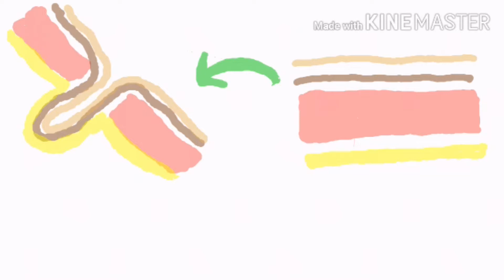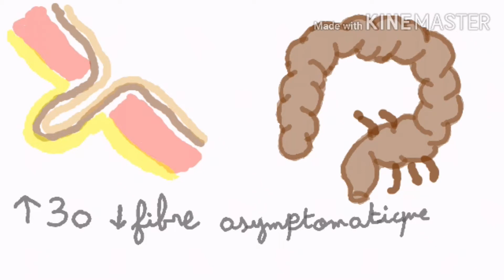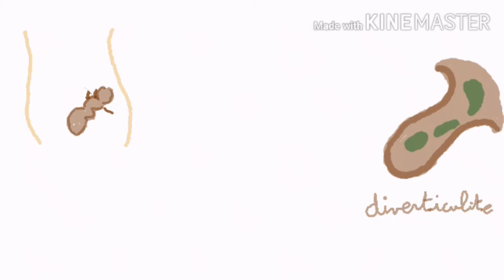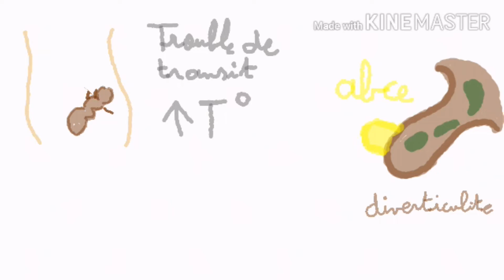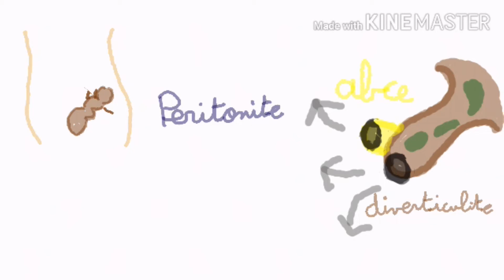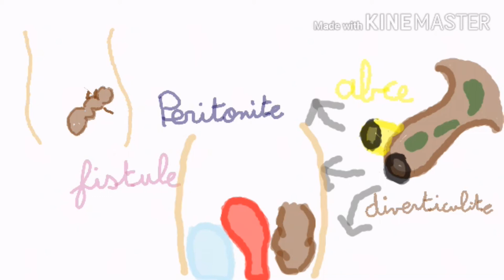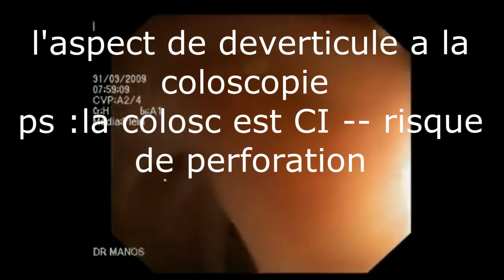diverticulose et ses complications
diverticulose
diverticulite
abces
peritonite
stenose
fistule
hemorragie